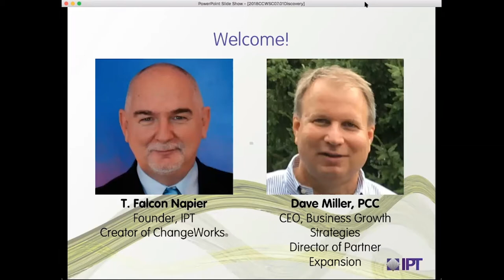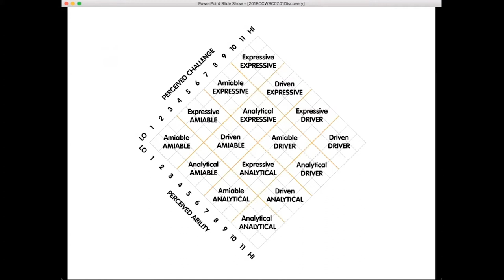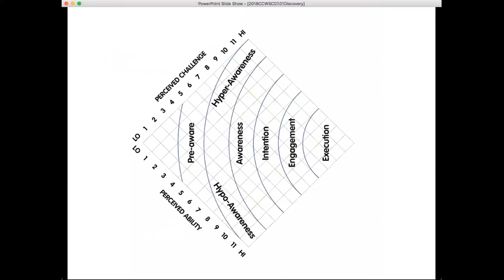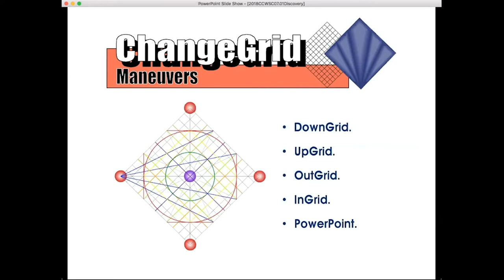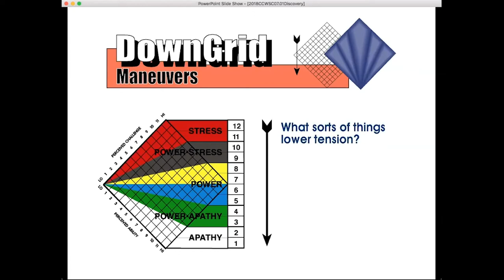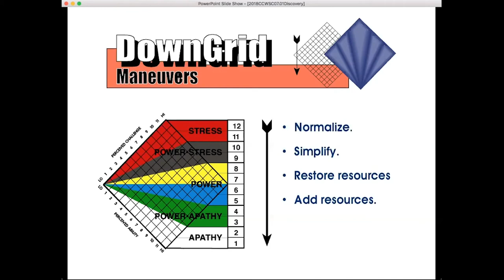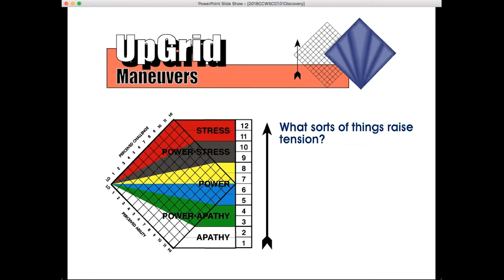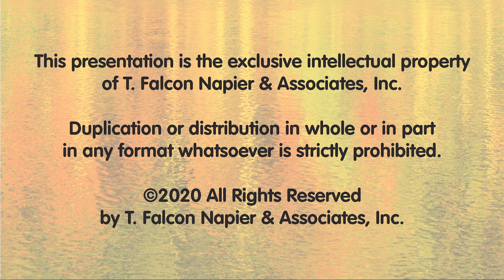Certified ChangeWorks System Coach Training Program — Lesson 7, Part 1